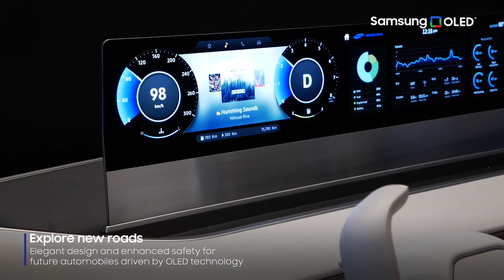Samsung Display OLED Foldables, Rollables Demo Booths at CES 2022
Samsung Display OLED and Foldables at CES 2022
三星在 CES 2022 上展示 OLED 和可折叠产品
CES 2022 삼성디스플레이 부스 랜선 투어 OLED Zone